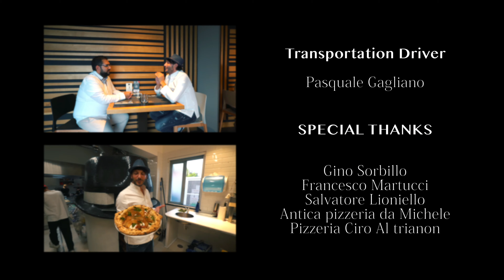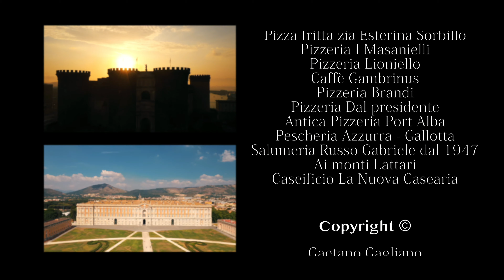EP 10 Salvatore Lioniello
🇬🇧Salvatore Lioniello represents one of the Masters of Campania's Contemporary Pizza.
It was there that he trained and grew to become a renowned Pizzaiolo when, in 2014, he won first place at the World Pizza Championship held in Parma. The prize, the latter, is just one of the many awards achieved in recent years.
The attention he dedicates to his doughs, characterized by the application of innovative leavening techniques and by the variety of fine flours he uses, are his trademark. Today Salvatore Lioniello tells his story, through experiences of professional and private life, and finally, we will see the realization of one of his iconic pizzas "La scomposta", a revisited version of the Parmigiana di Melanzane, precisely, decomposed.

🇮🇹Salvatore Lioniello rappresenta uno dei Maestra della Pizza Contemporanea Campana
E' lì che si forma e cresce fino a diventare un Pizzaiolo di fama quando, nel 2014, si aggiudica il primo posto al Mondiale della Pizza tenutosi a Parma. Premio, quest'ultimo, che è solo uno degli svariati riconoscimenti conseguiti negli ultimi anni.
L'attenzione che dedica ai suoi impasti, caratterizzati dall'applicazione di tecniche innovative di lievitazione e dalla varietà di farine pregiate cui ricorre, sono il suo marchio di fabbrica. Oggi Salvatore Lioniello si racconta, attraverso esperienze di vita professionale e privata, ed infine vedremo la realizzazione di una sua pizza iconica " La scomposta", una versione rivisitata della Parmigiana di Melanzane, appunto, scomposta.